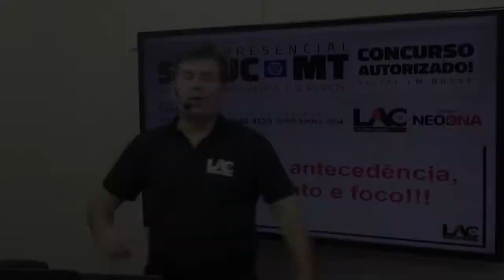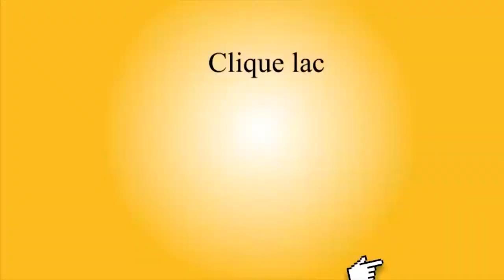Clima - SEDUC-MT - 20/70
Curso ONLINE para SEDUC do estado de Mato Grosso (PRÉ-EDITAL)
Concurso AUTORIZADO!!!
Cargo: Técnico Administrativo
Investimento: 10 X de R$ 40,00
Prazo de acesso: 150 dias

Cargo: Professor
Investimento: 10 X de R$ 50,00

Combo: Professor - Téc. Admin. e Apoio Admin. - Pré Edital
Investimento: 10 X de R$ 70,00
Prazo de acesso: 180 dias